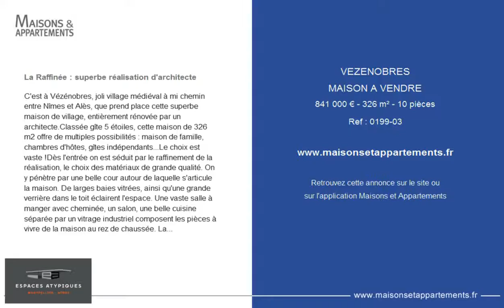VEZENOBRES - MAISON A VENDRE - 841 000 € - 326 m² - 10 pièces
Référence : 0199-03

La Raffinée : superbe réalisation d'architecte
C'est à Vézénobres, joli village médiéval à mi chemin entre Nîmes et Alès, que prend place cette superbe maison de village, entièrement rénovée par un architecte.Classée gîte 5 étoiles, cette maison de 326 m2 offre de multiples possibilités : maison de famille, chambres d'hôtes, gîtes indépendants...Le choix est vaste !Dès l'entrée on est séduit par le raffinement de la réalisation, le choix des matériaux de grande qualité. On y pénètre par une belle cour autour de laquelle s'articule la maison. De larges baies vitrées, ainsi qu'une grande verrière dans le toit éclairent l'espace. Une vaste salle à manger avec cheminée, un salon, une belle cuisine séparée par un vitrage industriel composent les pièces à vivre de la maison au rez de chaussée. La maison propose 6 chambres décorées et agencées avec soin, chacune avec salles d'eau, bureaux, salle de sport. 3 terrasses dont une privative à une suite, une piscine au sel , un jardin de 650 m2 et 3 grandes caves voûtées rénovées.Un bien rare à Vézénobres, village classé site remarquable du goût.Contact : Delphine 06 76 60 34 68